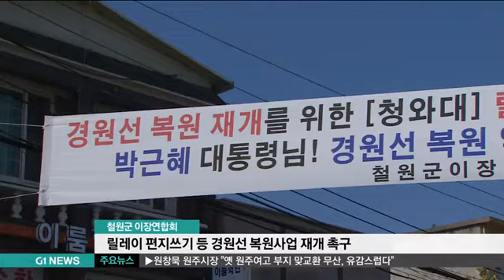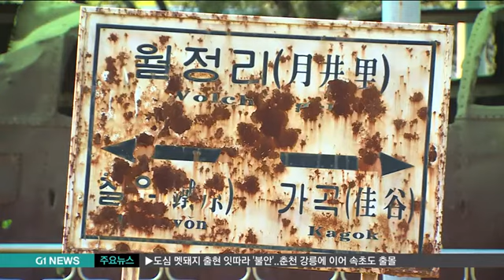경원선 복원 공사 재개 촉구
남북 통일의 교두보인 경원선 남측 구간 복원 사업이 답보 상태에 빠졌습니다.

통일시대 준비는 물론 접경지 경기 활성화로 기대를 높였는데, 토지 매입 문제 등으로 공사가 전면 중단된지 벌써 4개월이 지났습니다.

참다못한 철원지역 주민들이 경원선 복원 공사의 즉각 재개를 촉구하고 나섰습니다.